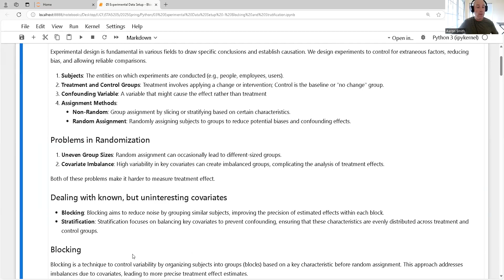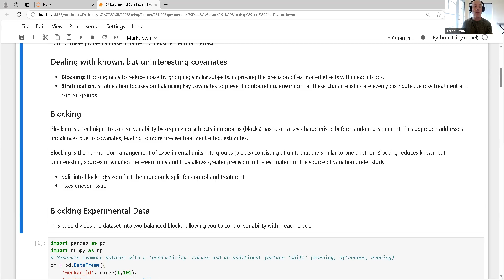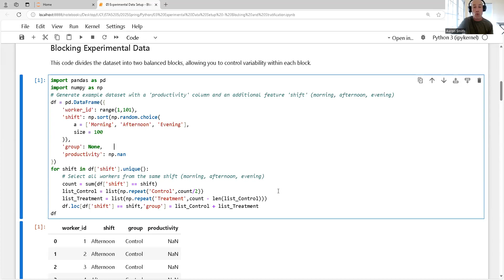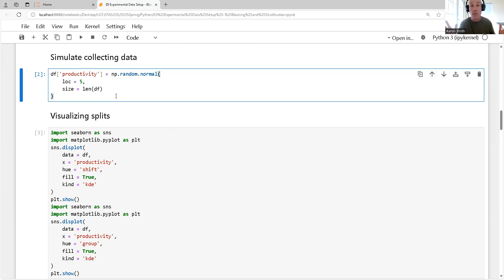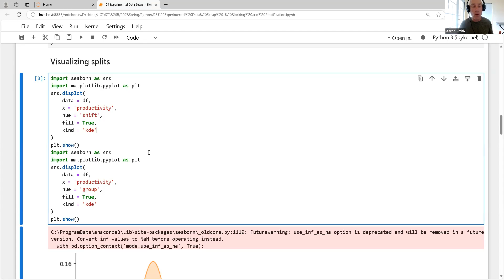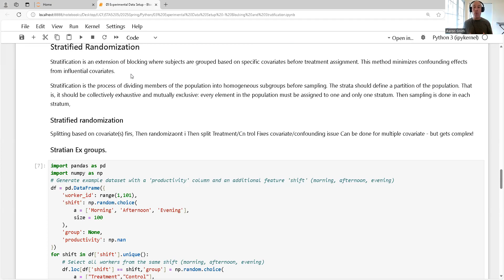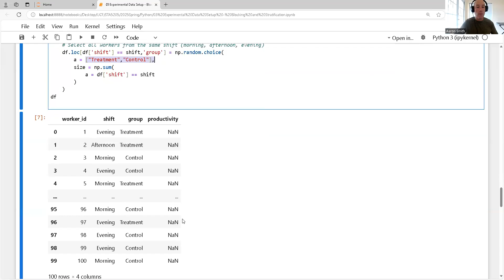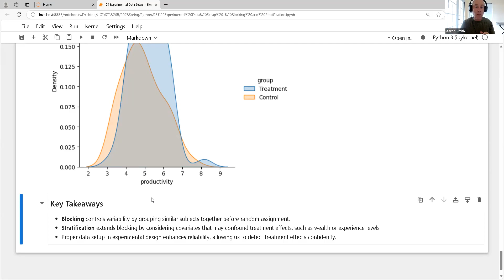03 Experimental Data Setup - Blocking and Stratification